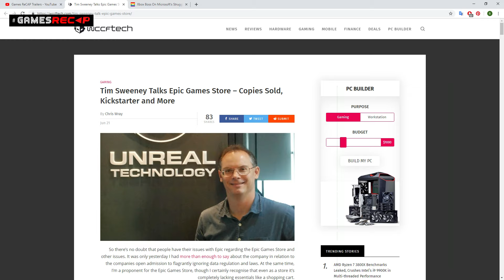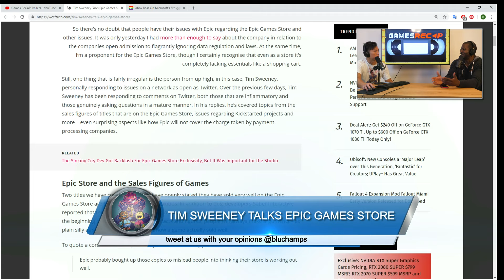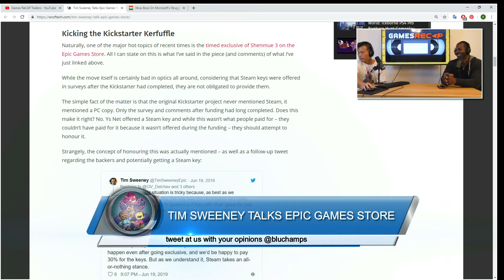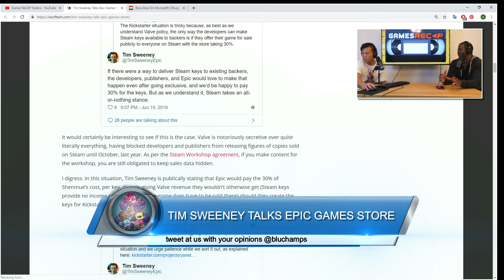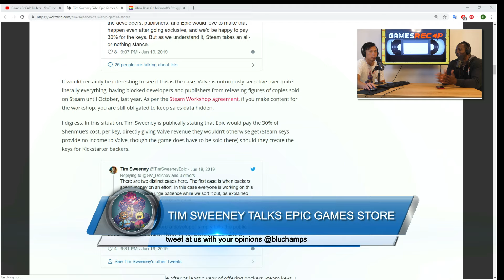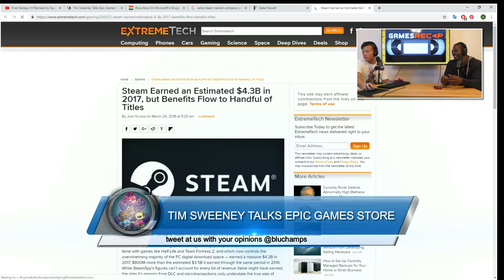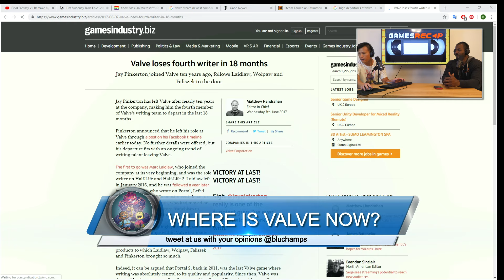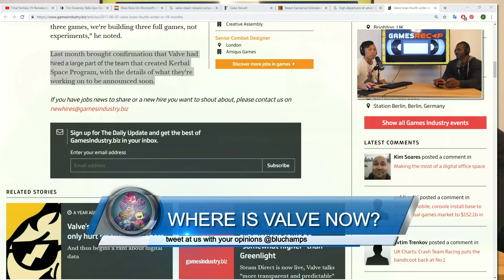Tim Sweeney Talks About Epic Games Store and Valve's Response? | Games ReCAP Episode 009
Tim Sweeney answers all the Epic Games store criticism and we talk about the hell Valve is doing to be competitive.

Every day Brandon & Larry talk about the biggest stories in game news!